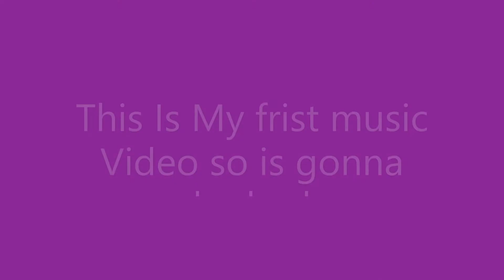Sunny Beach - Wavy Ocean Minecraft Music Video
My frist Music Vid Kinda :| (I don't wanna talk about that)
But. It will be Kinda Bad U know why CUZ THIS IS MY FRIST TIME Bruh :3
Like  n Sub  Enjoy :D